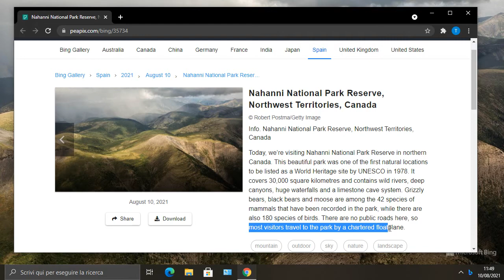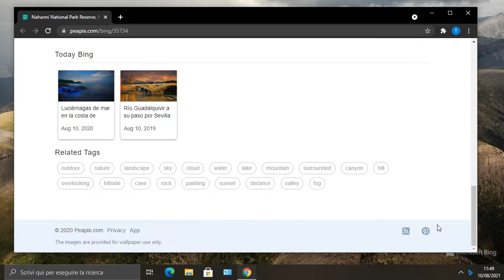Nahanni National Park Reserve, Northwest Territories, Canada (No tour) (Microsoft Bing wallpaper)